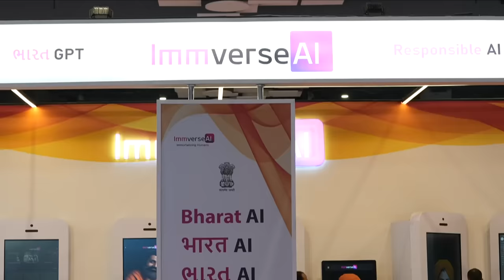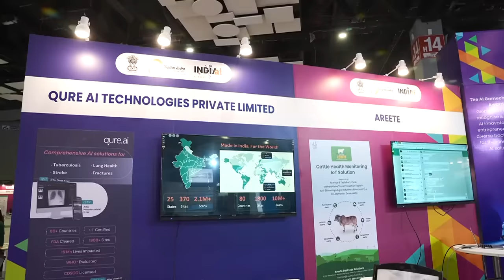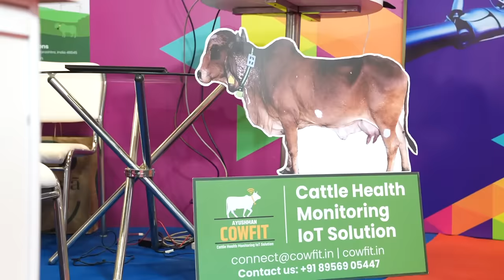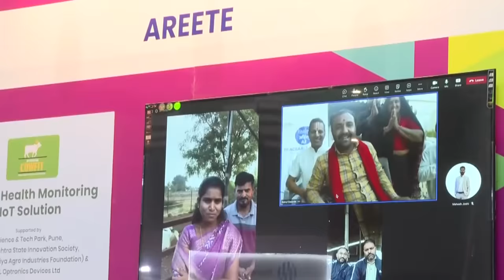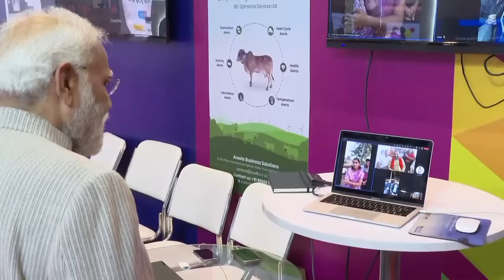GPAI Summit 2023: Showcasing India's tech-driven progress & robust innovations in AI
Prime Minister Narendra Modi visited the Global AI Expo, which showcased both global and India's tech-driven progress and robust innovations in AI. The Global Partnership for AI also marks India's Global AI ascension.